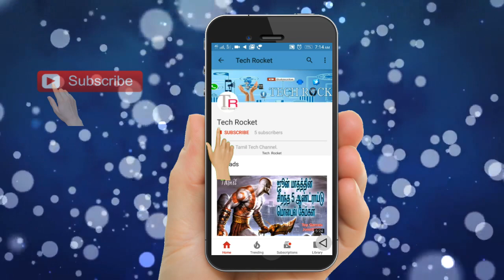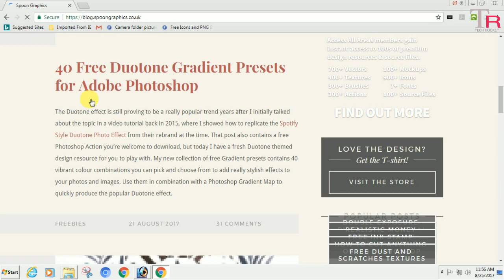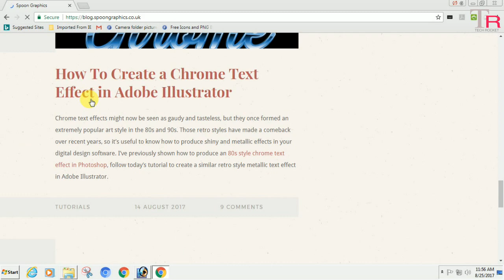போட்டோஷாப் எடிட்டிங் கற்றுக்கொள்ள உதவும் 5 இலவச இனையதளங்கள் | Top 5 websites | Part-3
Top 5 Photoshop learning free websites
Published video august 30,2017

This video used to learn photoshop from top 5 websites.
all these websites have lot of tutorials and videos,it is helpful to improve your photo edit techniques.